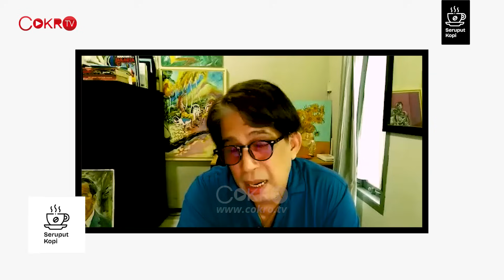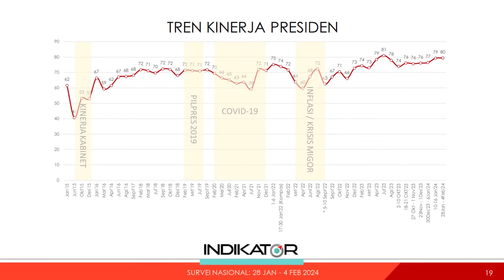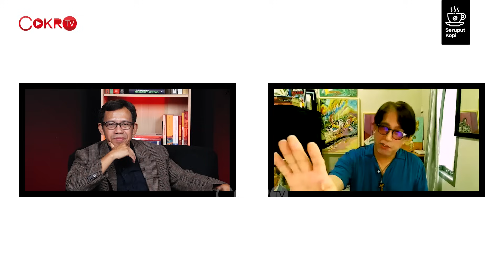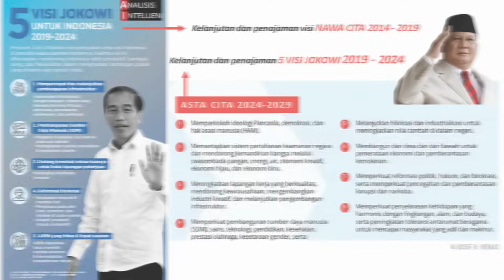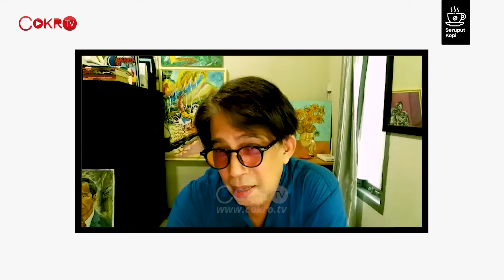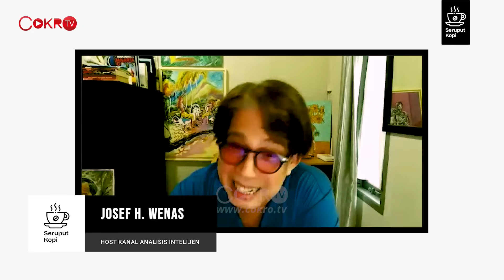SETELAH PRABOWO JADI PRESIDEN, JOKOWI GIMANA? Ft. Josef Wenas I Seruput Kopi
Setelah Prabowo menang dan jadi presiden, terus Jokowi gimana? Simak penjelasan dari Josef Wenas!